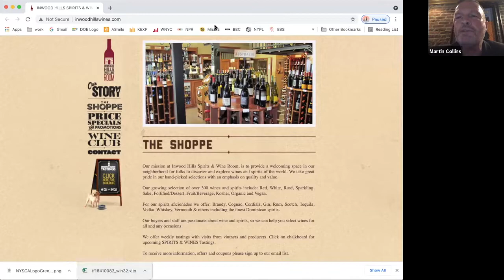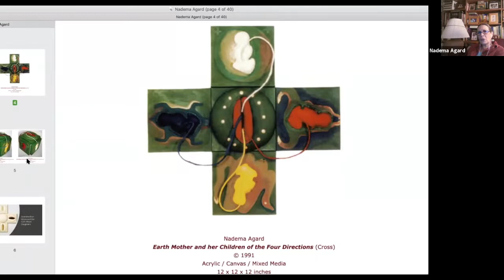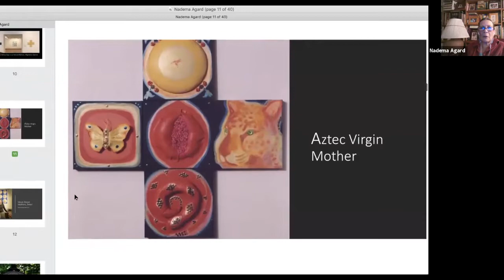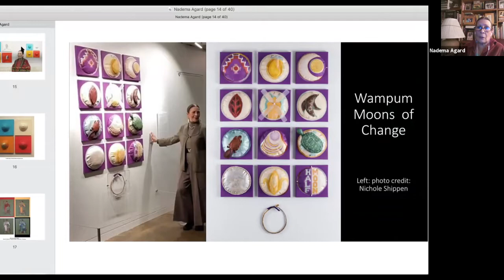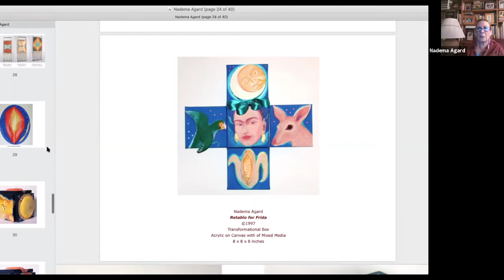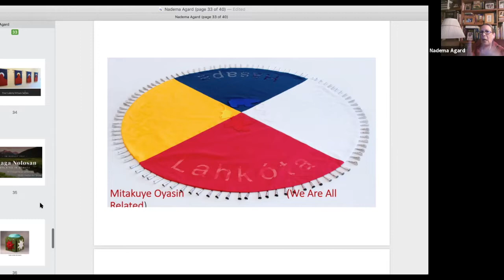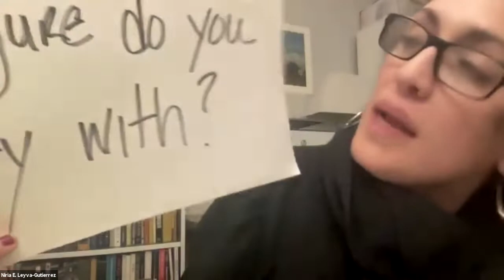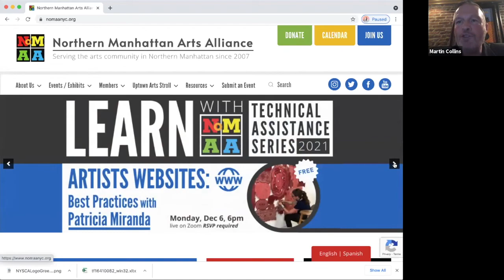Thursdays with NoMAA Nadema Agard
Nadema Agard/Winyan Luta/ Woman Holy Red is an artist, illustrator, curator, educator, lecturer, storyteller, writer, poet, published author, Nadema Agard (Cherokee/Lakota/Powhatan) is a visual artist, illustrator, curator, educator, lecturer, storyteller, writer, poet, published author, museum professional, Indigenous rights advocate and consultant in Repatriation and Multicultural/Native American arts and cultures. She has a Master of Arts Degree in Art and Education from Teacher’s College, Columbia University and is currently the Director of Red Earth Studio Consulting / Productions in New York City.

As a Native American who has been educated and traveled internationally, she is a bridge between urban and traditional cultures.

Nadema Agard was born and raised in New York City and later returned to her maternal ancestral homelands in the Carolinas and her paternal grandmother’s homeland in Virginia after she received a National Endowment for the Arts Fellowship to write her SOUTHEASTERN NATIVE ARTS DIRECTORY. Almost a decade later as the Repatriation Director of the Standing Rock Sioux Tribe, she was again re-united with her paternal grandfather’s Lakota relatives in the Dakotas who had, five years earlier, arranged for her to receive her Lakota name ‘Winyan Luta’ during a naming ceremony officiated by a traditional elder. Although her name, in the Lakota language, literally means ‘Woman Holy Red’ with the word ‘luta’ as ‘holy red’, it can only be translated into English as Red Woman.

This program is supported, in part, by public funds from the New York City Department of Cultural Affairs